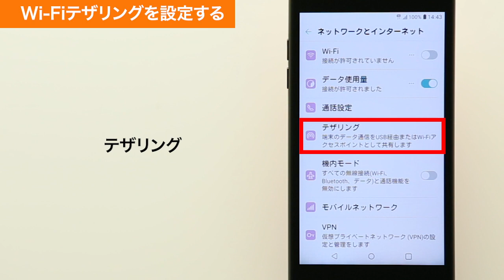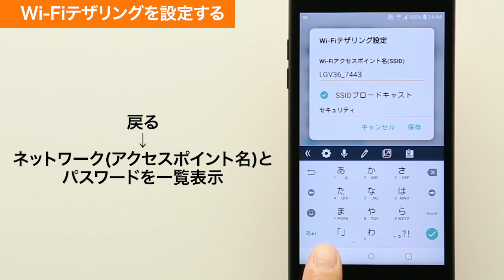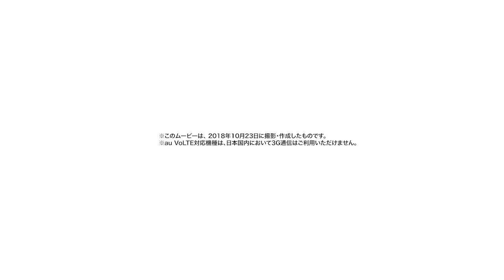【LG it LGV36】Wi-Fiテザリングを設定する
LG it LGV36で、Wi-Fiテザリングを設定する方法をご説明します。